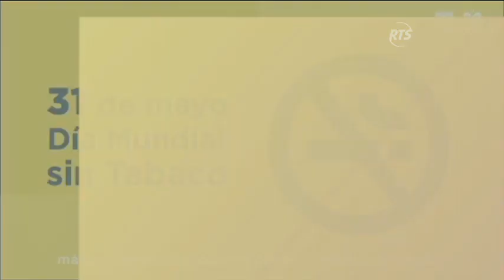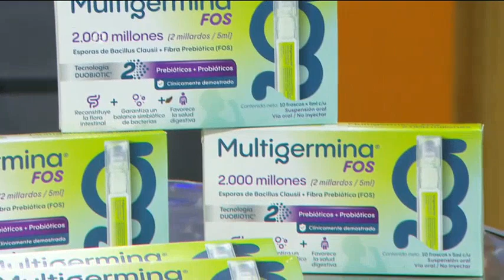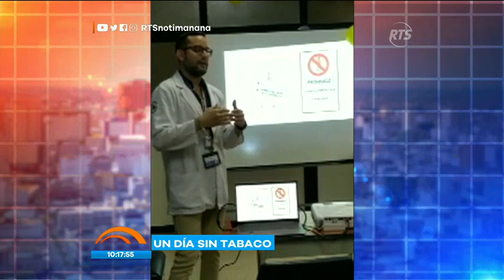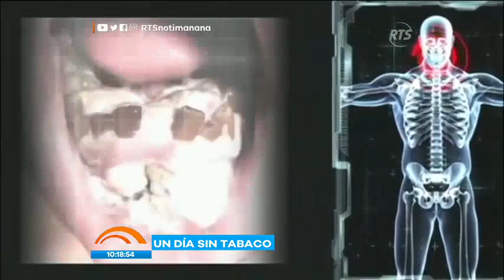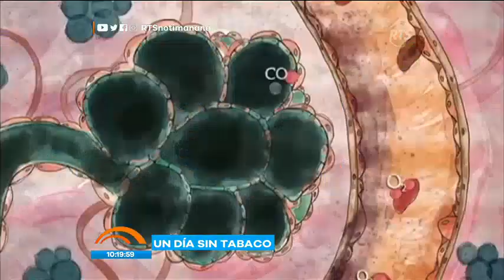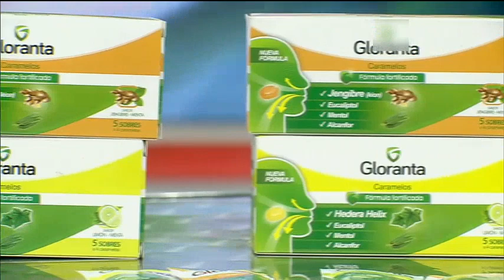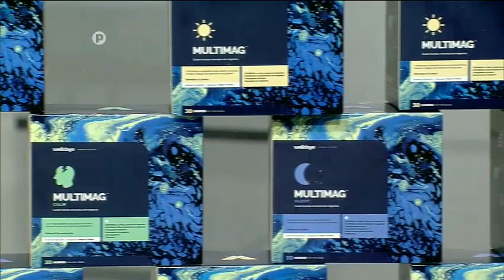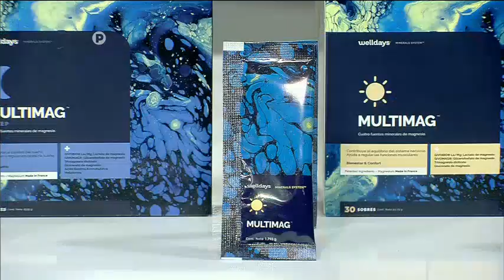Noticias de la Mañana: Programa del 2 de Junio de 2023